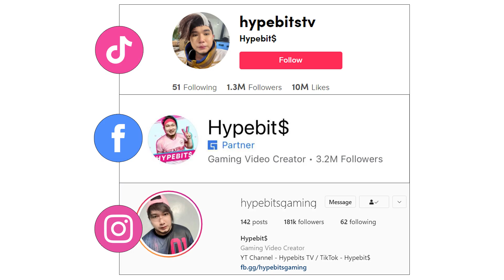PAMPALAKAS MAG LARO NG ML